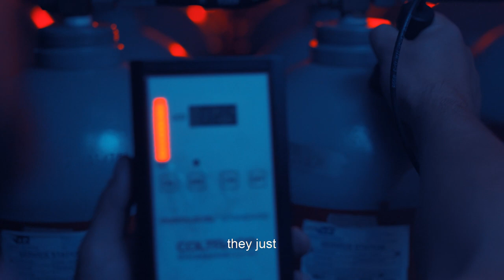Your Vessel Safety – ON TIME, ON TASK, ON THE MOVE!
Crew safety on board is a priority of any maritime business. So is ours.   Founded in the port of Klaipėda, GARANT SAFETY company is a part of GARANT GROUP international holding.

Throughout 30 years together with our partner network we became a one stop international marine safety support for our clients. All these years Safety & Fire Protection division has been assisting vessel managers and owners to meet all safety requirements on time and around the globe.

We are authorized to service your complete safety portfolio including:
- lifeboats & davits
- liferafts
- fire protection systems,
- and personal lifesaving equipment according to SOLAS and IMO requirements.